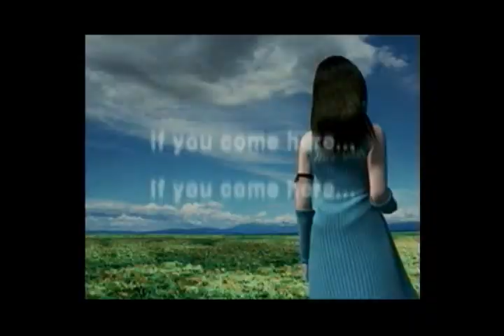My Gaming in 2010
I talk about the games I played during 2010.

Yakuza 3

I cut a lot. =P